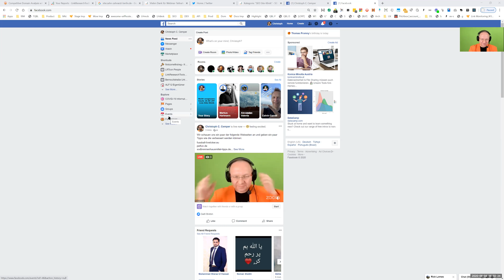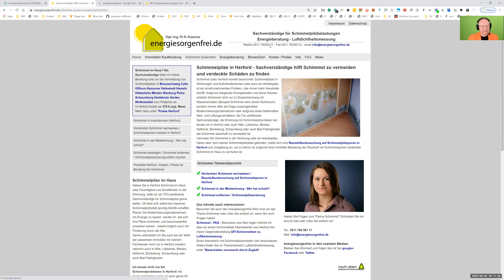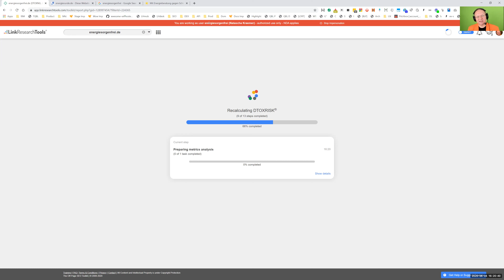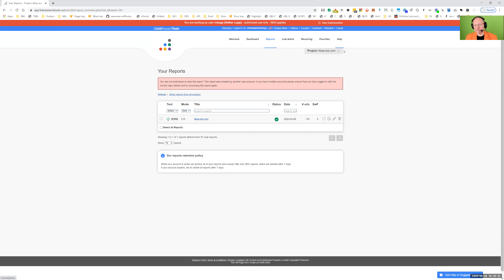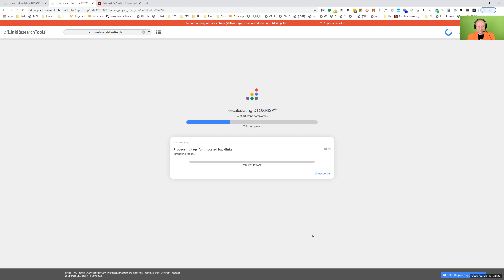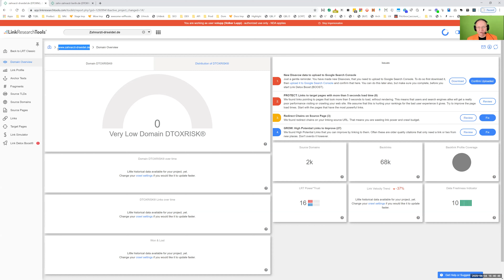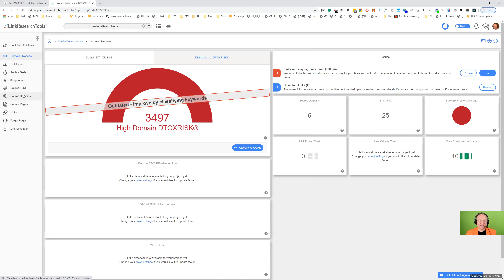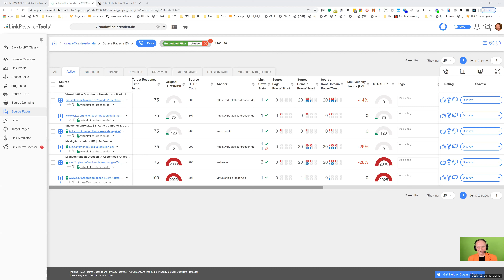die LRT Live SEO Klinik mit Christoph C. Cemper vom 4.6.2020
Welche Themen werden in der Site-Klinik behandelt?
* Link & SEO Analyse von Webseiten (vielleicht Ihrer? Voranmeldung dazu jedenfalls erforderlich nach der Anmeldung zur Site-Klinik)
* Erkennen der wichtigsten Probleme auf Ihrer Webseite und dem Backlinkprofil
* Chance für Linkaufbau oder Link Disavow
* Warnung und Lösungsansätze falls Negatives SEO oder andere schwerwiegende Probleme vorliegen
* Erklärung der Probleme und Handlungsoptionen
* Lerneffekt für alle Teilnehmer

Weitere Site-Klinik Events und Aufzeichnungen finden Sie hier

bzw. in Englisch